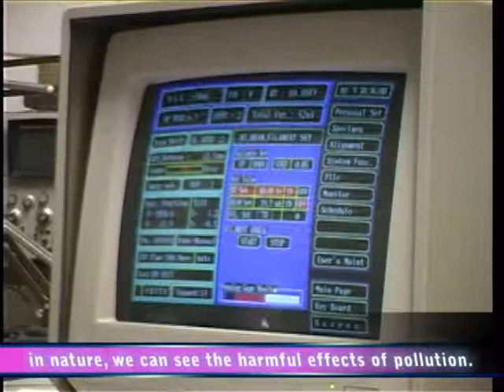Hola! Meet Eliecer, a Chilean marine ecologist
Another early university assignment was to profile postgraduate science students and talk to them about their studies. These were displayed at the SciFest Africa conference, with the hopes of enticing schoolkids towards taking science as a subject.

We couldn't have found a more lively subject. Eliecer Diaz is passionate and knowledgeable about his area of research, the rocky shore, and the animals that can be found living in this habitat. He was also game to do some fun things for the story, keeping the mood lighthearted.